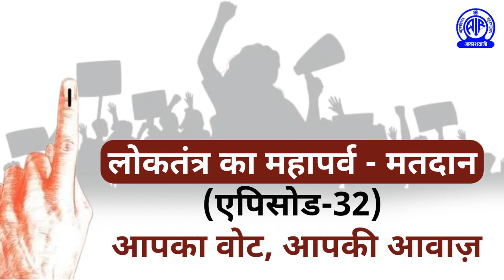Loktantra Ka Mahaparv Matdaan (लोकतंत्र का महापर्व मतदान) एपिसोड 32 II आपका वोट आपकी आवाज़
Loktantra Ka Mahaparv Matdaan (लोकतंत्र का महापर्व मतदान)
एपिसोड-32
 "आपका वोट आपकी आवाज़"

प्रस्तुति - मधुलिका श्रीवास्तव